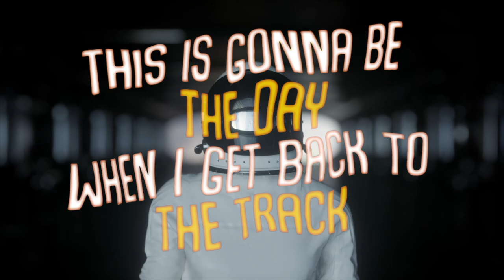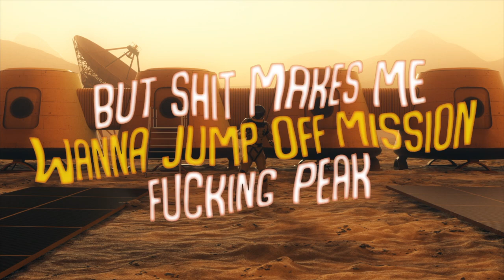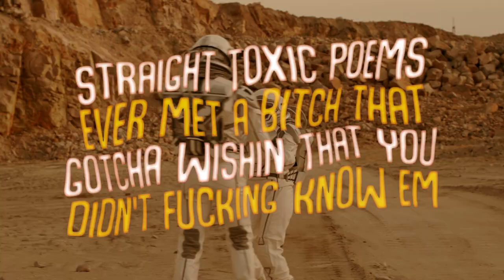DoshVO - Go Semi Pro (Lyric Video)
DoshVO is back after a three month furlough with vengeance in mind.